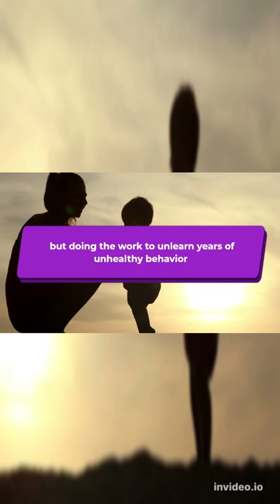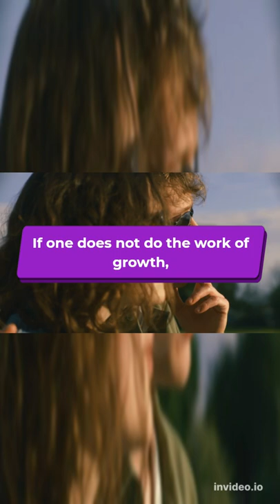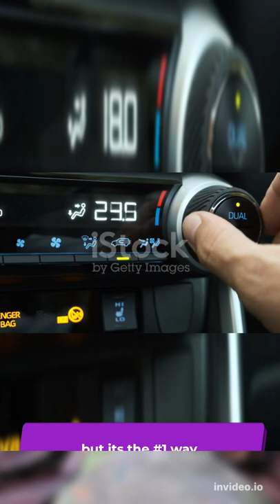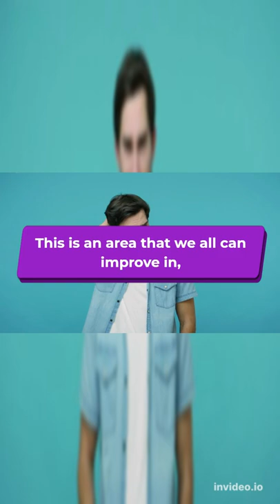Stop The Cycle Of Childhood Trauma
This one is a tear jerker for sure. It cut me deep, but we all have to recognize the pain and the unhealthy.